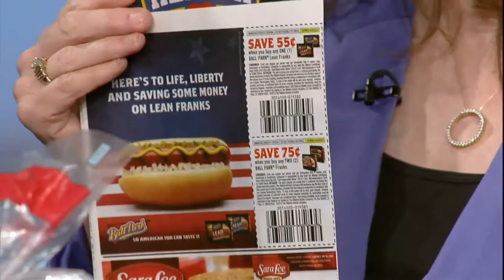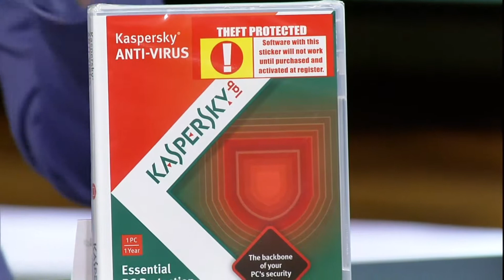Savvy Shopper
Get the Labor Day deals from Laurie Dixon.